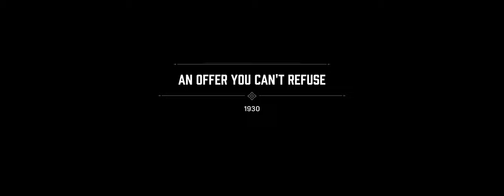MAFIA Definitive Edition : An Offer You Cant Refuse (PC.Ultrawide) PART#1